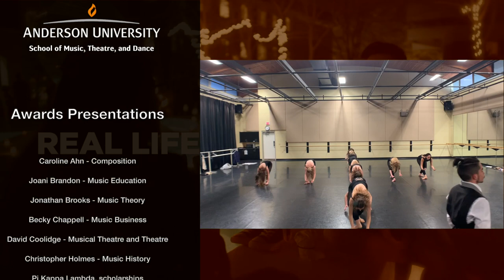Anderson University Evening of Excellence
Anderson University Evening of Excellence awards and performances for the 2019/2020 Academic school year.